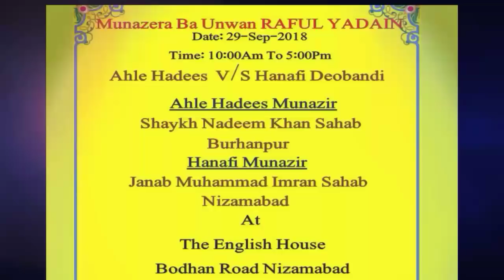MUNAZRA - Topic -(RAFULYADAIN) between NADEEM KHAN Ahle Sunnat/Ahle Hadees vs IMRAN HANFI (Part - 1)